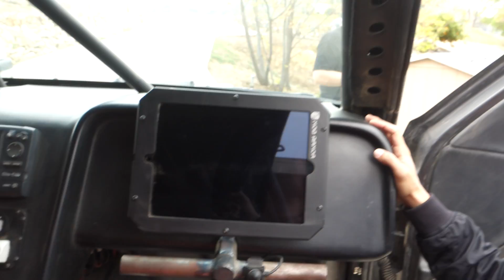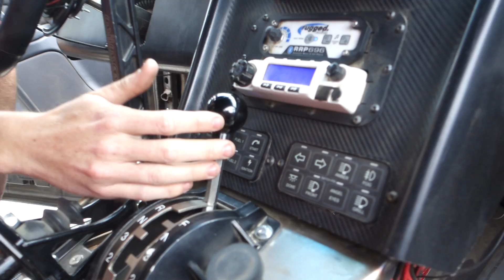I-Beamed Chevy Silverado w/ Carbureted LS | BUILT TO DESTROY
THIS WAS SHOT BEFORE THE COVID-19 PANDEMIC. STAY HOME!
We head up to Central California for the first time and meet up with our homie Blackhat. The first Central Cal Built To Destroy is with a long time friend of ours, Brad Vandergrift! His Chevy Silverado is a mostly garage build and he's killed it. He does have some unique things done to this and a few frists that we've never seen. Watch as we do a walk around of his truck and we go to a local spot and SEND IT.